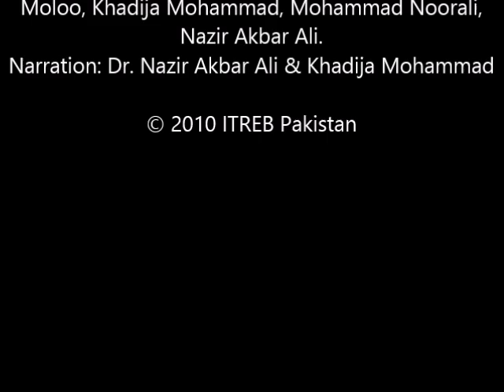Dwaar Darshan Ke Khol - Nooruddin Taj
Lyrics: Kamal Taj & Taj Qavi
Singers: Kamal Taj, Nooruddin Taj, Anisa Walid, Shanaz Moloo, Khadija Mohammad, Mohammad Noorali, Nazir Akbar Ali.
Narration: Dr. Nazir Akbar Ali & Khadija Mohammad